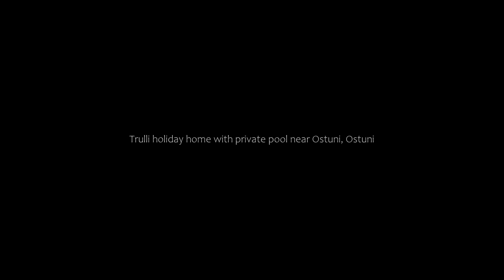Trulli holiday home with private pool near Ostuni, Ostuni, Italy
About Property:
Set just 39 km from Taranto Cathedral in Ostuni, Trulli holiday home with private pool near Ostuni offers a getaway with a garden, outdoor pool, free WiFi, and a shared kitchen. Situated 40 km from Castello Aragonese, the property features a terrace.

The holiday home has 6 bedrooms with air conditioning and a fully equipped kitchen with a fridge.

National Archaeological Museum of Taranto Marta is 40 km from Trulli holiday home with priva...
Property Type: Hotel
Address: 72017 Ostuni, Italy
Searching For
1. Trulli holiday home with private pool near Ostuni - Ostuni - Italy
2. Trulli holiday home with private pool near Ostuni - Ostuni - Italy Address
3. Trulli holiday home with private pool near Ostuni - Ostuni - Italy Rooms
4. Trulli holiday home with private pool near Ostuni - Ostuni - Italy Amenities
5. Trulli holiday home with private pool near Ostuni - Ostuni - Italy Offers and Deals
Audio Credit:
Track Title: Subway Dreams
Artist: Dan Henig